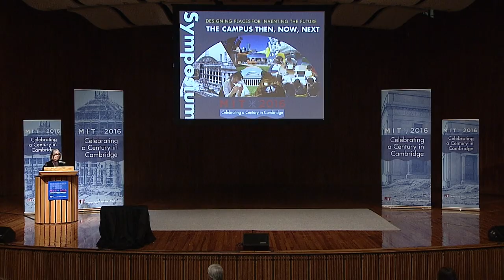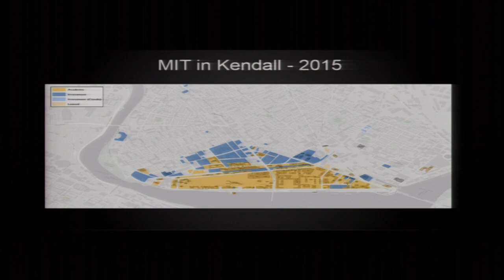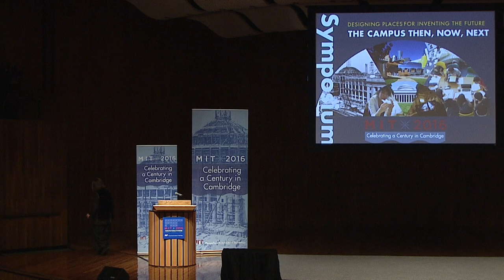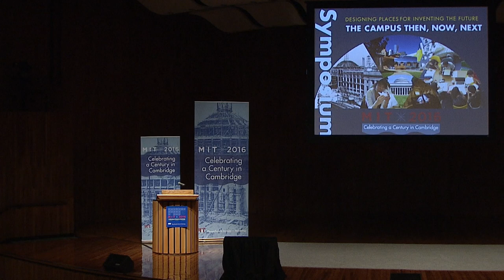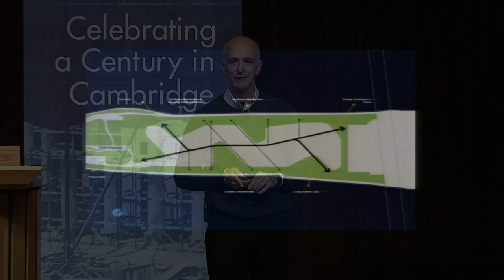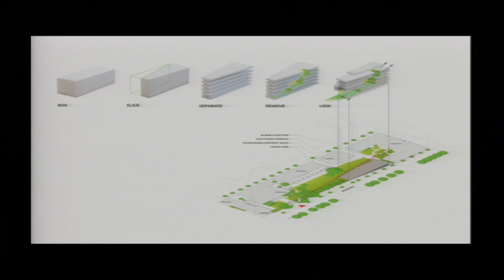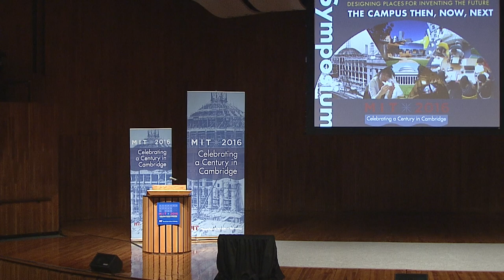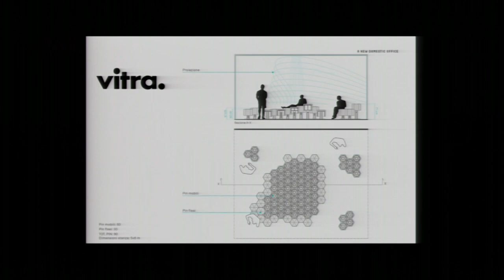From Instruction to Innovation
Adèle Naudé Santos, Session chair; Professor, MIT School of Architecture and Planning
Israel Ruiz, Executive Vice President and Treasurer, MIT
Katie Stebbins, Assistant Secretary of Technology, Innovation and Entrepreneurship for the Commonwealth of Massachusetts
Roger Duffy, Design Partner, Skidmore, Owings & Merrill LLP (SOM), New York
Marion Weiss, Graham Chair Professor of Architecture, University of Pennsylvania; Cofounder, WEISS/MANFREDI Architecture/Landscape/Urbanism, New York
Carlo Ratti, Professor of the Practice; Director, SENSEable City Lab, MIT